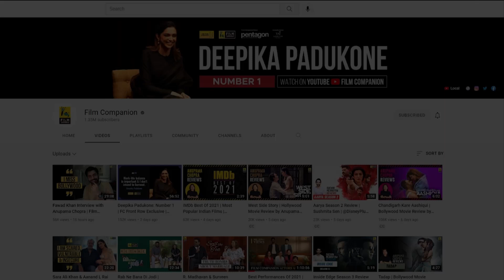What Makes Urfi Javed the Paparazzi Favourite | Bol Baby Bol | Film Companion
What Makes Urfi Javed the Paparazzi Favourite? From redefining fashion with her out-of-the-box looks, to doing her bit to bring about change to the current climate of events, Urfi Javed spills it all.